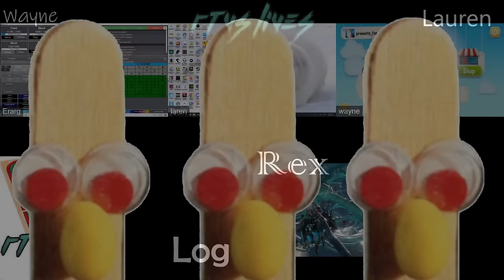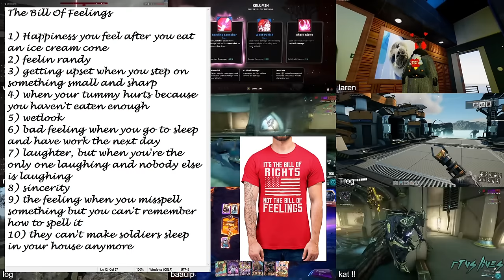RTVS Lives (Episode 7)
Featuring: Trog, Erarg, Wayne, Mira, Mike, Log, Baaulp, Kathryn, Lauren

Original Title: RTVS LIVES: comedy notcast